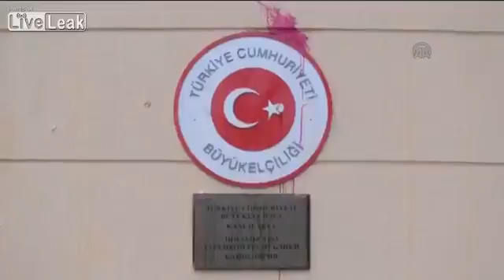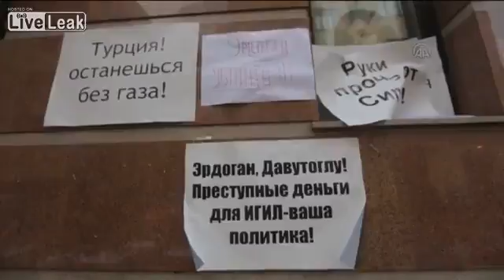FailLeak - Turkish embassy in Moscow after violent protest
The Turkish embassy in Moscow

liveleak

liveleak
liveleak fights
liveleak torture
liveleak killings
liveleak orlando shooting
liveleak gore
liveleak murders
liveleak shotgun
liveleak plane crash
liveleak gruesome death

liveleak

liveleak extremely graphic
liveleaks
liveleak videos
liveleak beheading
liveleak extreme
liveleak extremely graphic women beheadings
liveleak syria
liveleak extremely graphic videos
liveleak osama bin laden dead

liveleak
liveleak videos
liveleak 2016
liveleak tv
liveleak fights
liveleak com worst truck accident ever wait for it
liveleak nice france
liveleak murders
liveleak police shooting
liveleak police

liveleak

liveleak isis
liveleak syria
liveleak extremely graphic
liveleak fights
liveleak view
liveleak news
liveleak videos
liveleak suicide
liveleak youtube
liveleak graphic
liveleak murder
liveleak isis executions
liveleak paris
liveleak paris attack
liveleak sniper
liveleak ll embed f 51fe948515b4
liveleak san bernardino
liveleak browse
liveleak executions
liveleak suicide bomber
liveleak gruesome
liveleak virginia shooting
liveleak jordanian pilot

live tech
live streaming video hd tablet
liver bluetooth headphones
live trap
live-tech
live gold
live sound
live plants
live center
live love and laugh pillows